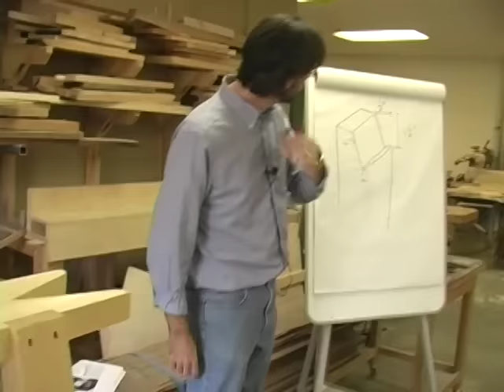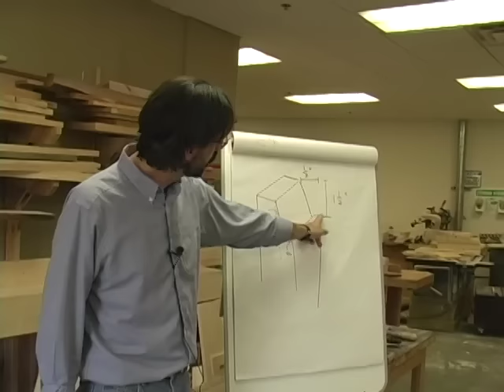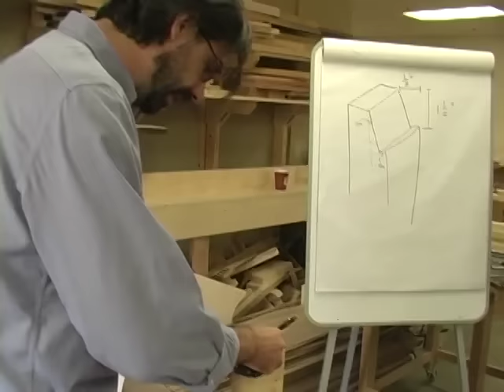Build a Traditional Sawbench for Hand Tool Woodworking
In this vintage Popular Woodworking video, Christopher Schwarz walks you through the steps of building a traditional sawbench, from rough stock to finished form. This time-tested design is useful for all kinds of shop tasks, including sawing stock by hand, and it's a great project to get started in the world of woodworking. Build yours today!